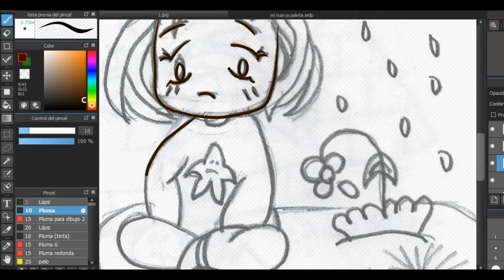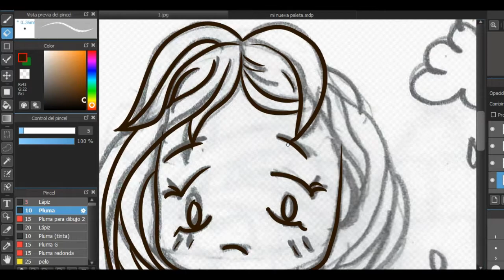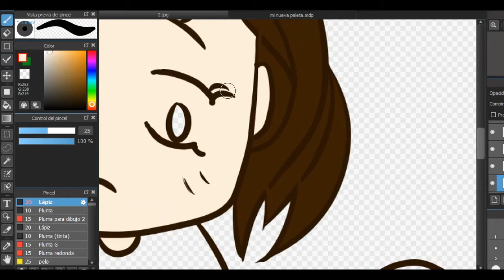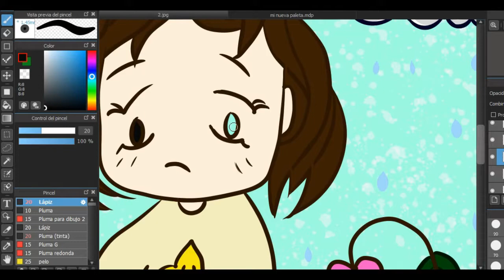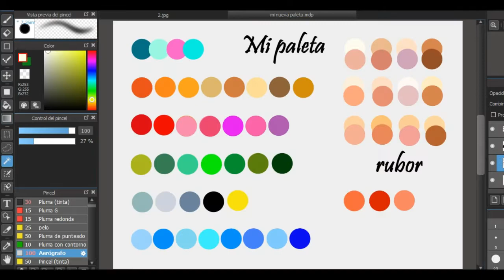Drawing Cute Characters! 😍😍 Chibi - Kawaii - Anime 😍😍 Let's Draw! Medibang Paint Pro 💞 Speed Draw 💞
Hi! Here are some of my favourite characters. Cute and sad, 💖💖💖 very expressive and simple to draw, come with me to see it, we'll learn by watching.

Holaaa! este es uno de mis dibujos favoritos, tierno y triste. muy expresivo y sencillo de dibujar, ven conmigo, vamos a ver, aprenderemos viendo.

Dibuja esto a tu estilo.

My youtube chanels:

Diy / Manualidades

Free copy right music